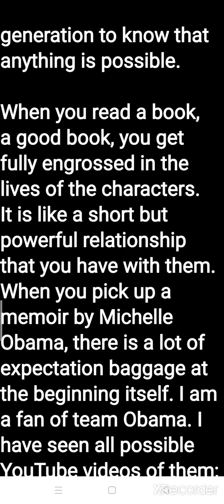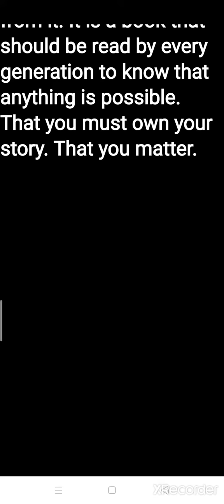Michelle obama book of becoming comment script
Review

“A serious work of candid reflection by a singular figure of early-twenty-first-century America . . . Becoming is refined and forthright, gracefully written and at times laugh-out-loud funny.” —Isabel Wilkerson, The New York Times Book Review

michelle obama
michelle e book
michellle book comments
michelle obama president